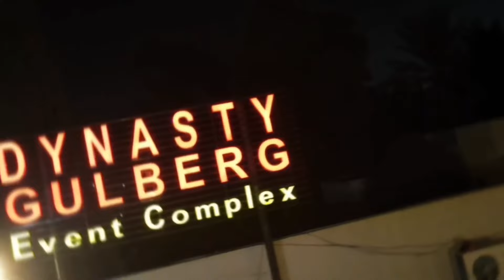WALIMA EVENT DYNASTY EVENT COMPLEX GULBERG LAHORE PAKISTAN